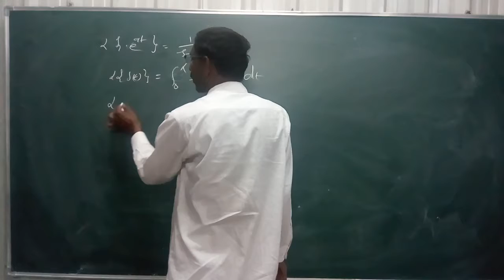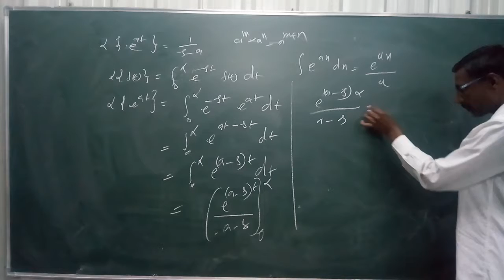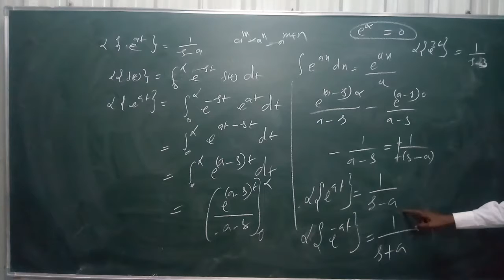Engineering math Laplace Transform and applications